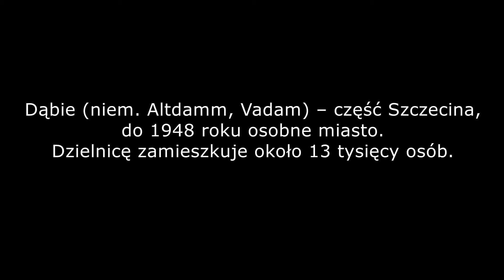Z nieba - Szczecin, Dąbie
Przelot nad dzielnicą i Jeziorem Dąbie